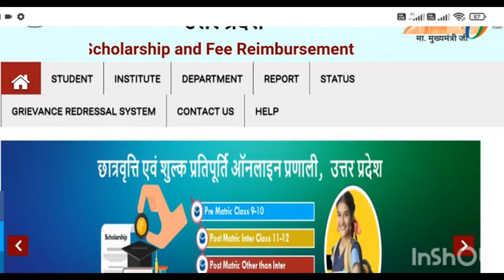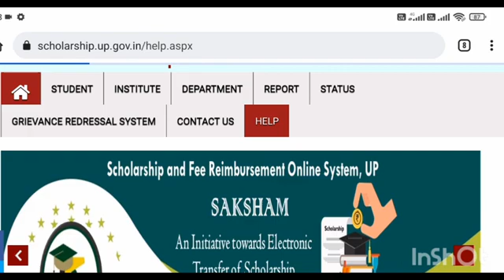Up scholarship last date 2022 ll Up Scholarship Latest News Today ll Correction Date & Status show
UP scholarship latest news today ll UP scholarship last date 2022 ll scholarship official Update

@stylege Amit

Up Scholarship Last Date Extend?, Up Scholarship Online Form 2022-23, Up Scholarship Last Date 2022

UP SCHOLARSHIP 2022-23 LAST DATE || UP SCHOLARSHIP DATE EXTENDED?
Up scholarship for 2022: Last date to apply
Up scholarship 2022 last date, up scholarship last date 2022, up scholarship 2022

यूपी स्कॉलरशिप फॉर्म कैसे भरें, up scholarship 2022, post matric scholarship 2022, central government scholarship 2022, Up scholarship form kaise bhare, Up scholarship date extended 2022, Up scholarship 2022-23 apply, Up scholarship, UP SCHOLARSHIP DATE EXTENDED?, Scholarship form online 2022, Scholarship date badhega ki nahin, Scholarship 2022, Diploma scholarship 2022, Chhatravritti ka form kaise bhare, Chhatravritti form 2022, Bteup scholarship renewal 2022-23

Dosto is video me up scholarship 2022 ke awedan ki last date kab tak badhega iske bare me bataya gaya hai, video ko pura denkhe jisase aapke sabhi doubt dur ho sake.

About Scholarship :
The Government of Uttar Pradesh has Provided the Scholarship to all the Students of SC / ST / Gen. Category / OBC Category / Minority Category of Accredited Educational Institution / University . The UP Scholarship Form 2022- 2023 Process of Online Application for the Courses of Accredited Educational Institution / University is Started From the Education Year of 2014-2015 ...

Scholarship form online 2022,Up scholarship form kaise bhare,Up scholarship 2022-23 apply,Bteup scholarship renewal 2022-23,Chhatravritti ka form kaise bhare,Chhatravritti form 2022,यूपी स्कॉलरशिप फॉर्म कैसे भरें,Scholarship 2022